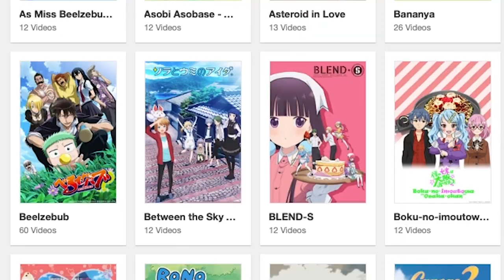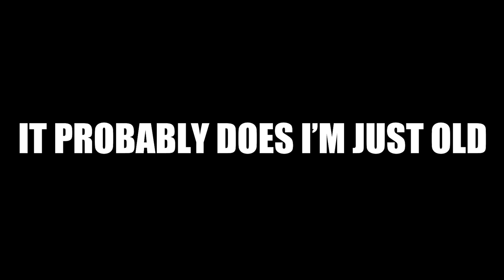The Perfect BL Anime? | Sasaki To Miyano | Queer Anime Recommendations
Sasaki To Miyano is the latest BL anime to hit the screens and in an odd twist of fate, it's surprisingly unproblematic.

When Sasaki saves Miyano's friend from a group of bullies, Miyano cannot seem to shake off his very forward Senpai, who makes it clear from the beginning that he’s attracted to the younger lad. They soon bond over their love for BL manga, but it turns out there's something more to this unexpected friendship.

Covering topics of love, feelings and sexuality, is Sasaki To Miyano the perfect BL anime?